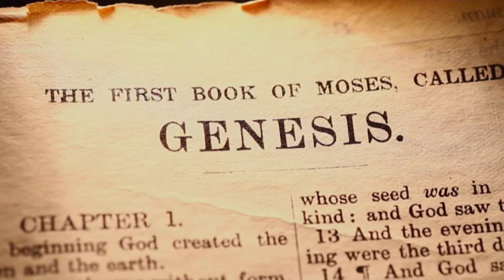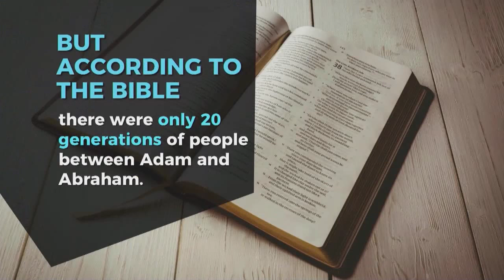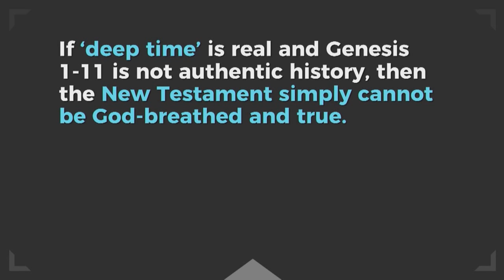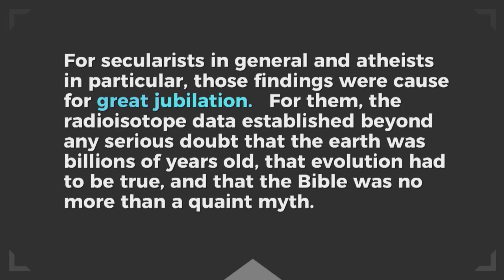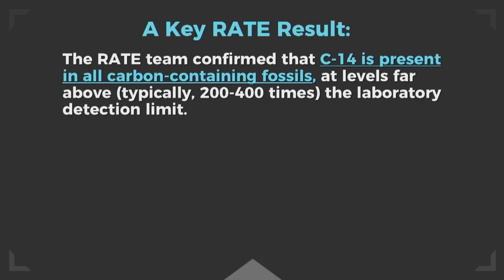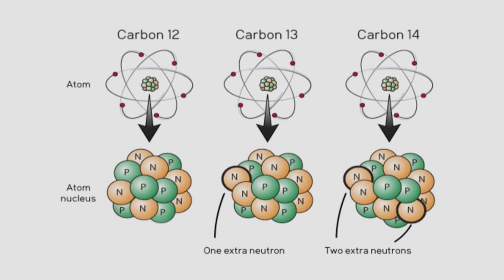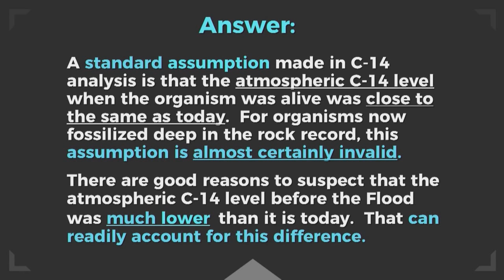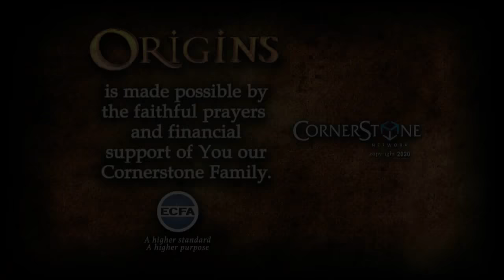Origins: Deep Time- Deep Deception part 1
Join Origins host Ray Heiple as he welcomes, Dr. John Baumgardner for, “Deep Time- Deep Deception part 1.”  Deep time, taught as fact in essentially all the educational institutions of our land and reinforced by the media, represents a direct frontal attack on the truthfulness of Scripture. On today’s program we’ll show that Carbon 14 is now the friend of those who accept the Genesis account as historical.  There is overwhelming evidence that fossil material throughout earth’s fossil record, without exception, contains Carbon 14 at levels that limit the fossil age to only thousands of years not billions.